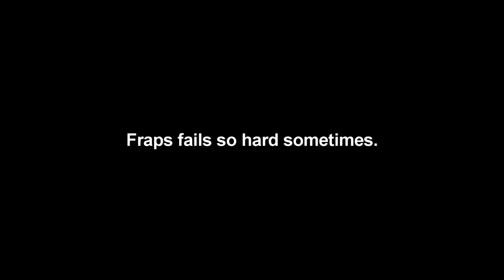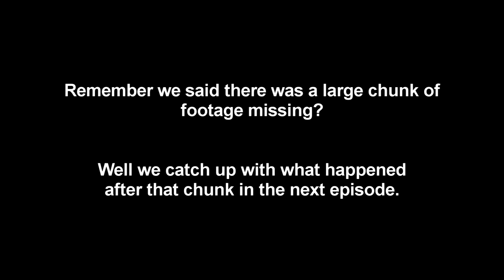ID10T Minecraft Take 001: OH! It's a spawner spawner!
In this episode we free a third (I think) spawner from the depths in preparation for the 'big move'.